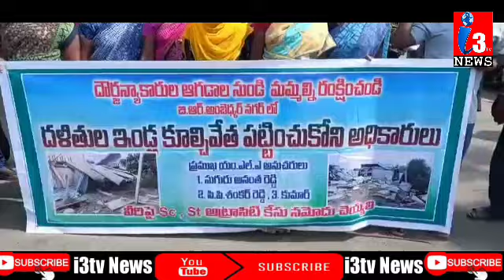i3tvnews వైసీపీ పార్టీ నాయకులు తమ గుడిసెలను తొలగిస్తున్నారని బాధితులు కలెక్టర్ కార్యాలయం ధర్నా